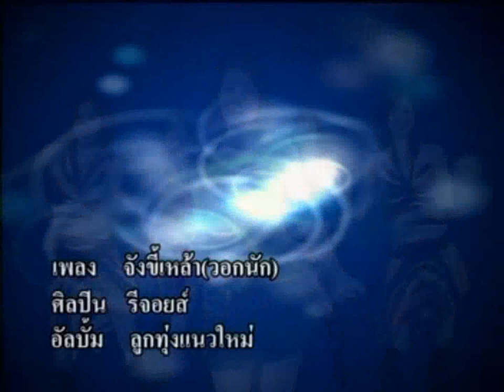รีจ้อยส์ - จังขี้เหล้า(วอกนัก) เพลงคำเมือง - Lanna song by Rejoy in Thailand [MUSIC VIDEO]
เพลง : จังขี้เหล้า
นักร้อง / รีจอยส์  อัลบั้ม ลูกทุ่งแนวใหม่
คำร้อง ศรศักดิ์ เรือนแก้ว
ทำนอง ส.สุภาลูน
ดนตรี/เรียบเรียง ภิศิษย์ ปัญญาเรือน (ปาน อิเลคทรอนิคส์)
focus studio ผู้ผลิต

Song - Jung Khee Lao (Hate Drunker)
Singing - Rejoy
Melody - Sorrasak Unkaew
Musical - Sor. Supaloon
Lanna song by Rejoy in Thailand
Producer - FOCUS STUDIO
Copyright - Sorrasak Ruankaew